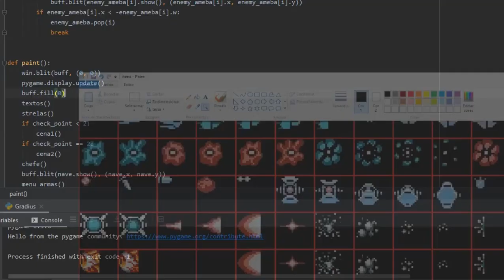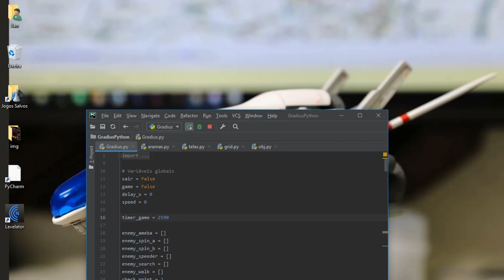Gradius Com Python Pygame